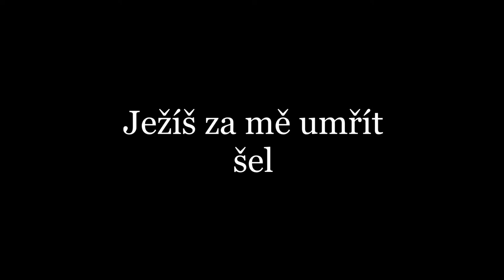Ježiš za mě umřít šel